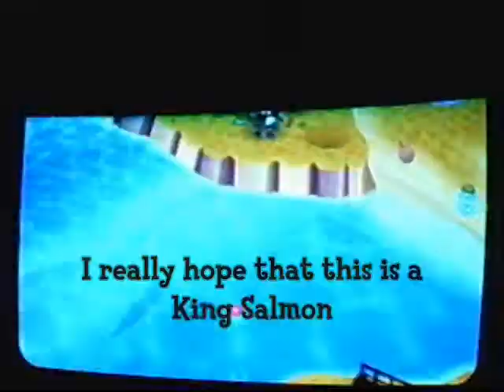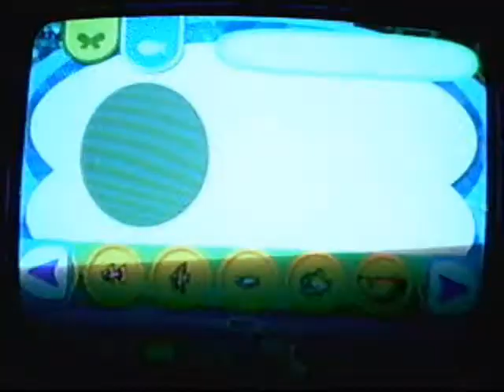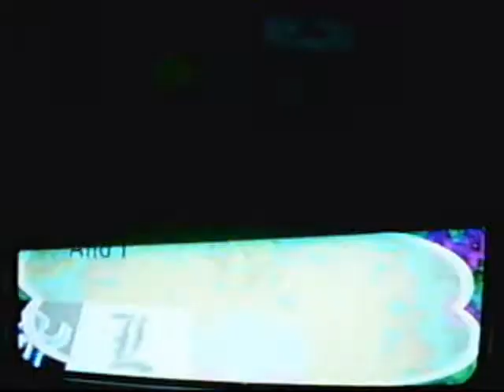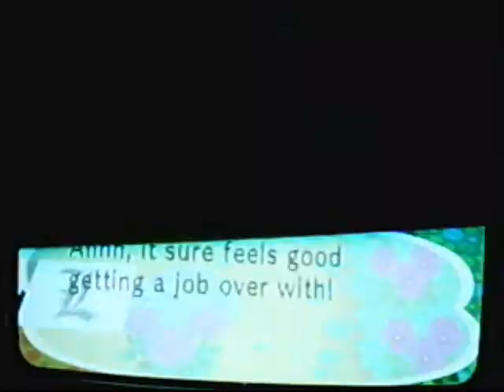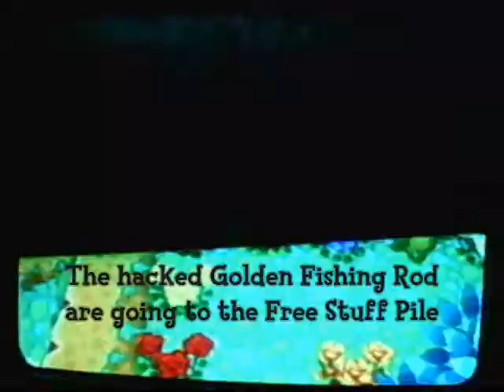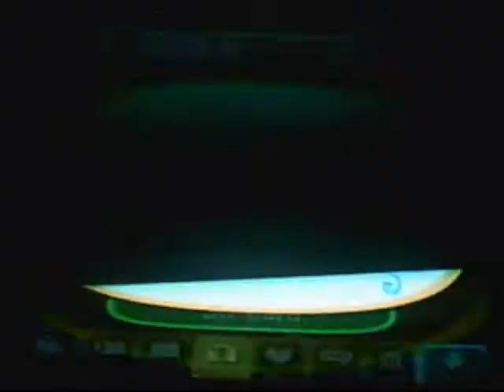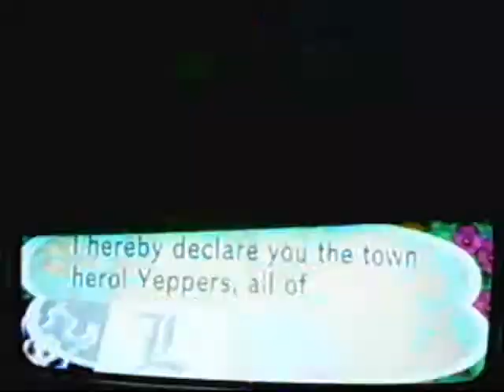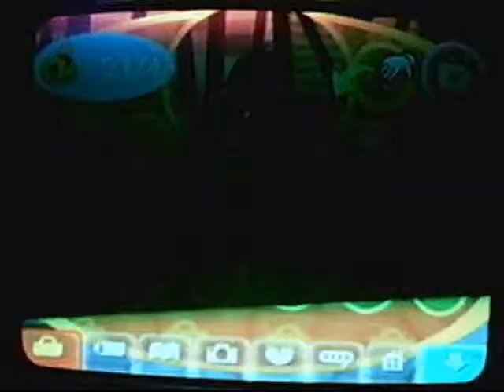ACLGTTC: Catching My Last Fish And Bug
I caught all Fishes and Bugs that I needed :D
This video was from last week, I just didn't have time to upload it then and it also took a while to edit it and stuff :/